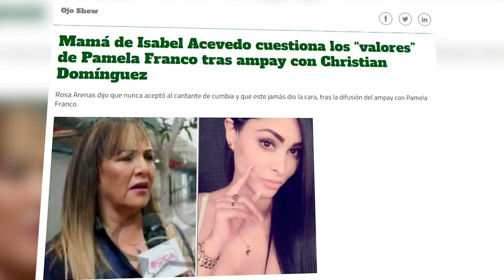KARLA TARAZONA LE RESPONDE A LA MADRE DE CHABELITA LUEGO QUE SE REFIRIERA DE ELLA Y PAMELA FRANCO